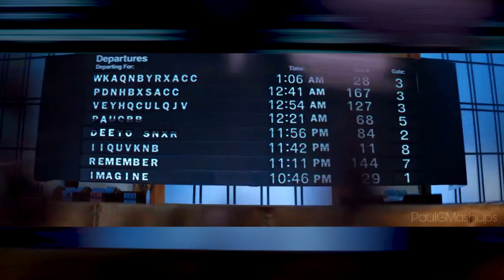Closer Secrets (Breathin' Remix) | mashup of little mix x ariana grande x the chainsmokers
Personal Facebook Acc: Paul Gabriel
Personal Instagram Acc: paulgab.riel12